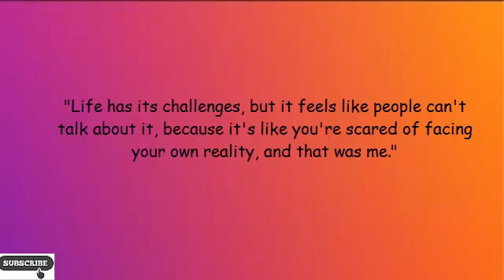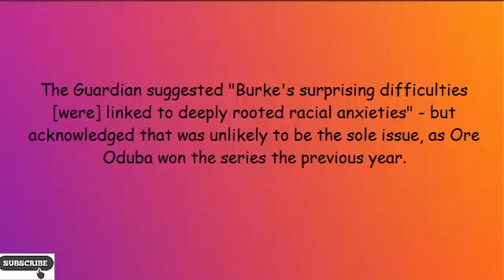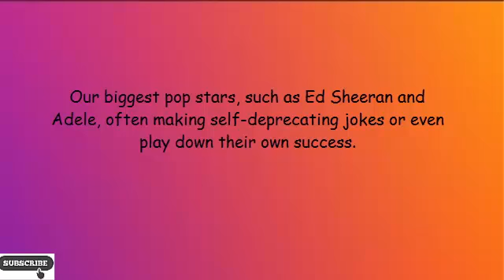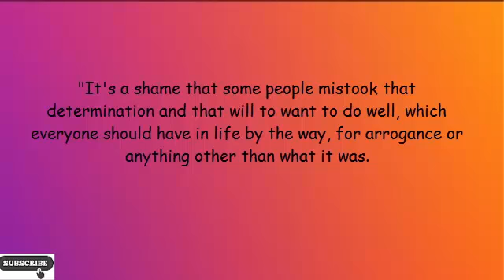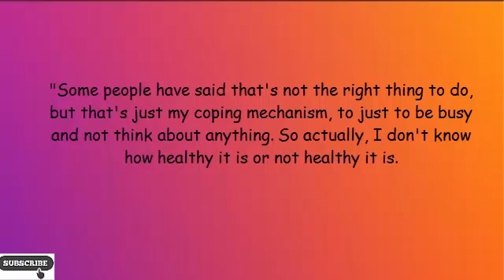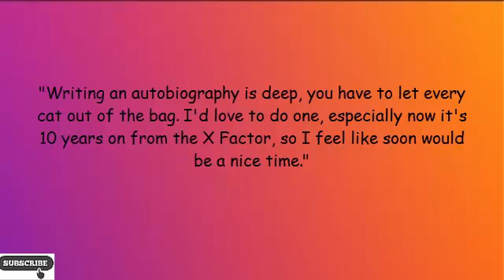Alexandra Burke: UK has 'massive problem' with confident women